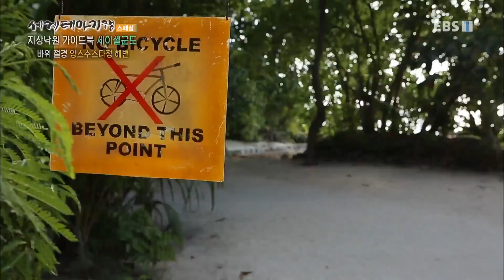세계테마기행 - 지상낙원 가이드북, 낭만의 섬 세이셀군도_#003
공식 홈페이지 지상낙원 가이드북, 낭만의 섬 세이셀군도,

세이셸군도 마에섬 셀윈클라크 마켓, 보발롱 해변. 프랄린섬 앙스라지오 해변, 큐리어스섬. 라디그섬 해안 바위군, 앙스수스다정 해변,